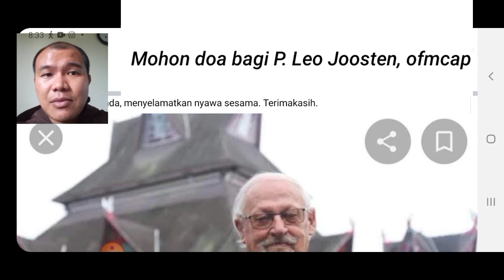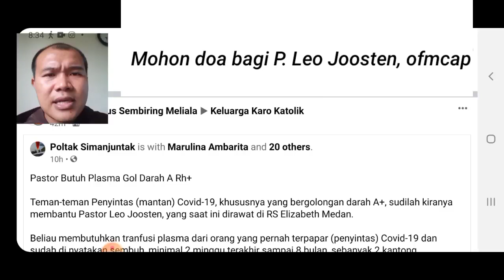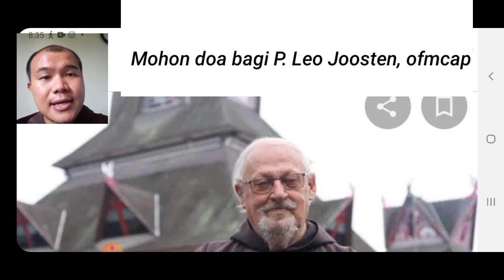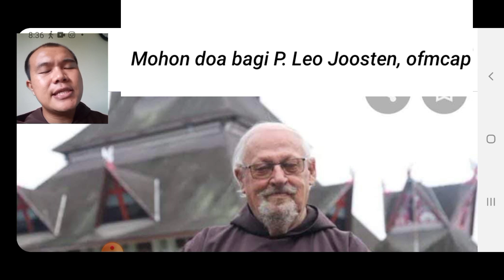Mohon Doa bagi Pastor Leo Joosten Ofm Cap. Semoga Ia Kuat.